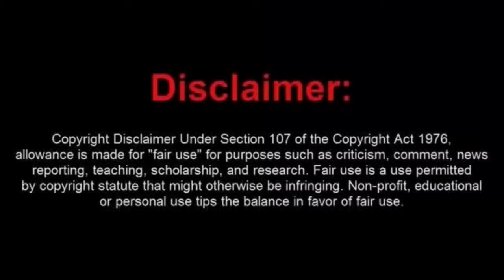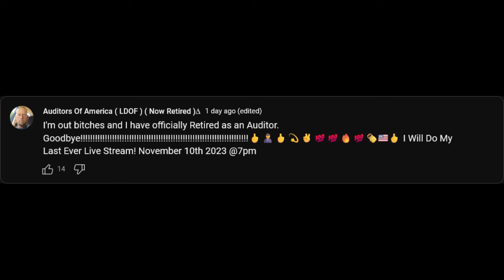Frauditor Jerimetha Makes A World Shattering Announcement